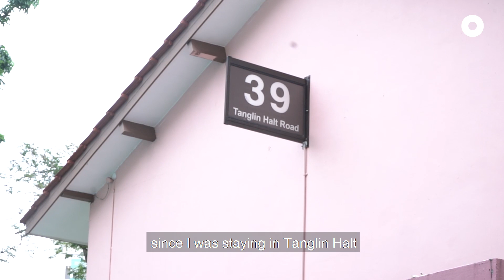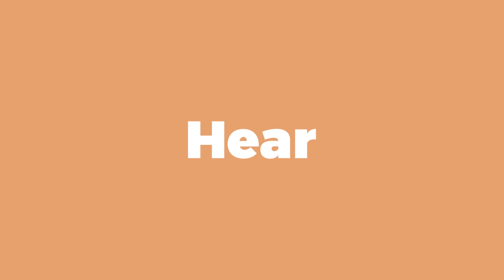Welcome to Jali Jali Barbershop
Imagine a plastic shark baring it's teeth at you while you're getting a hair cut — that's nothing unusual, if you're a regular at Jali Jali's! Here's a look inside the quaint barber shop before it closes for good at the end of this month.